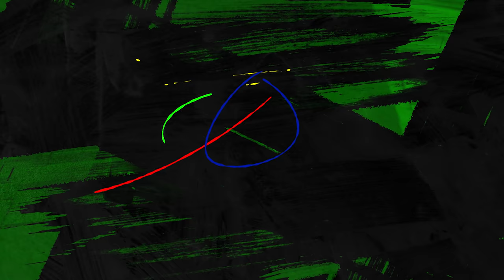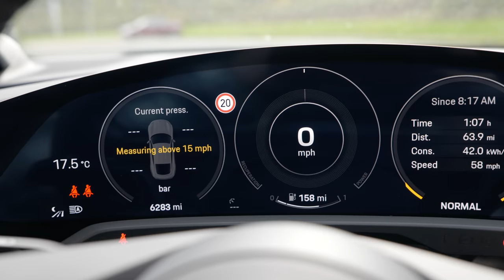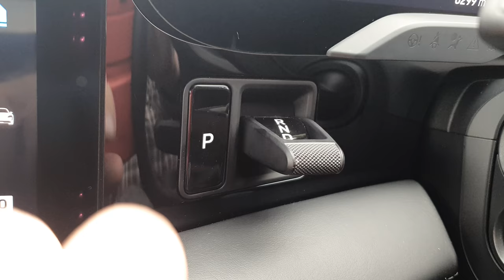I Drove The New Porsche Taycan Turbo. And I Preferred It Over The 911. Here's Why.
In today's video I drive the brand new (if stupidly named) Porsche Taycan Turbo. A vision of the future from Stuttgart, the Taycan doesn't seem to know what it is, other than a Porsche without an engine. So is it any good? Let's see